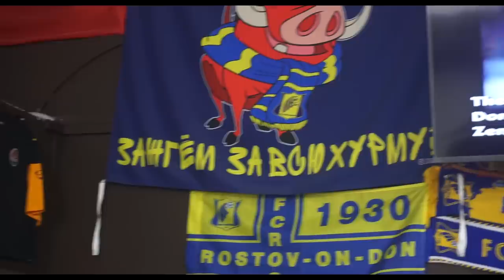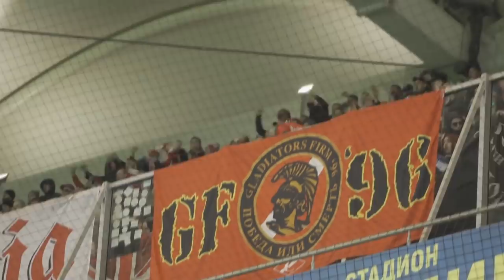Выезд в РОСТОВ! Граффити ночью. Братва из РСМ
Вы ждали — мы сделали!
Легендарный сумбурный стиль уже на канале!

Граффити перед матчем, беседа с Ростовскими парнями, встреча старых знакомых, немного шизы — все это в нашем видеоролике!

Часть и хвала всем, кто был в Ростове. Выезд прошёл по топу! 🔥
Ссылки на участников выпуска:
Ультра: